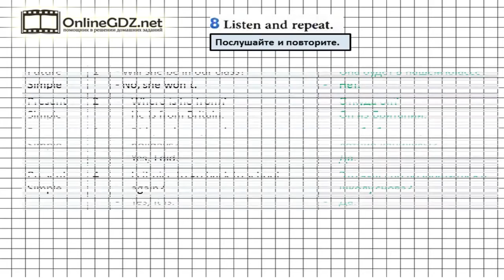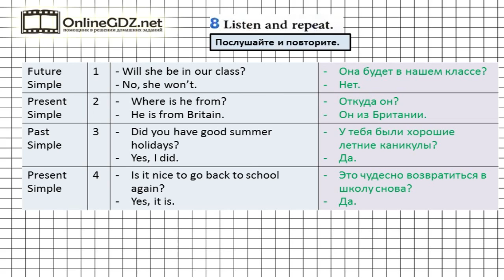Unit 1 Section 1 Задание №8 - Английский язык "Enjoy English" 5 класс (Биболетова)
Упражнение 8 на аудирование. Необходимо послушать и повторить реплики. Каждая реплика включает в себя вопрос (общий или специальный) и односложный ответ на него.
Работаем с группой времен Simple (Present Simple, Past Simple, Future Simple).  Если вы хотите без ошибок сделать это задание, посмотрите наше видео.